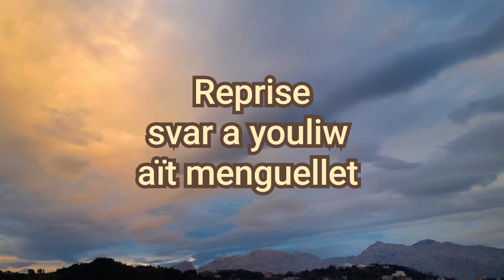svar a youliw ait menguellet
reprise de la chanson svar a youliw de ait menguellet par m'henna megueni